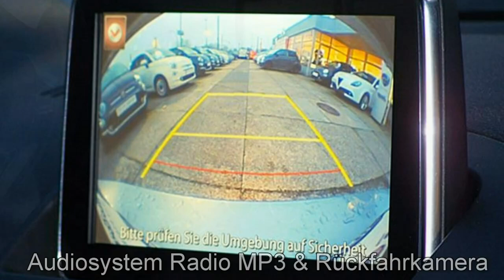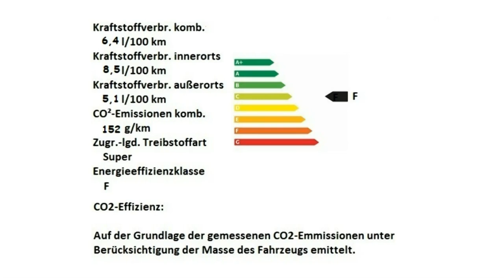Fiat 124 Spider LUSSO grau Motor Village Berlin jetzt Stell.